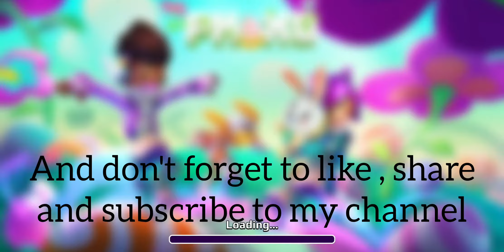My house tour in PK XD